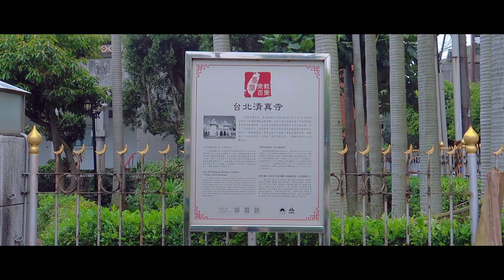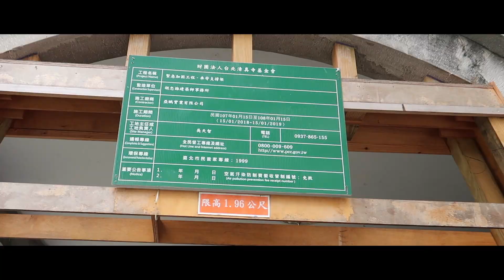Masjid DAAN ||DAAN MOSQUE|| SAlah saTu masjid terbesar di taiwan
Meski merupakan wilayah dengan minoritas Muslim, Taiwan sangat terbuka terhadap pengaruh keyakinan Islam. Salah satu bukti nyatanya adalah keberadaan Taipei Grand Mosque sebagai salah satu cagar budaya di sana.

Taipei Grand Mosque atau Masjid Agung Taipei merupakan tempat ibadah yang dibangun pemerintah Taiwan sebagai bentuk pengakuan dan kepedulian terhadap eksistensi umat Muslim yang populasinya terbilang sangat kecil di sana.

Populasi umat Islam di Taiwan memang tergolong sangat sedikit, hanya 0,3 persen dari total penduduk Taiwan. Namun seiring waktu, jumlah yang sedikit itu terus-menerus berkembang.

Pada tahun 2010, diperkirakan ada 140.000 penduduk Taiwan yang tercatat sebagai Muslim. Angka tersebut diprediksi terus bertambah sekitar 100 orang tiap tahunnya.

Selain sebagai tempat ibadah, Taipei Grand Mosque juga kerap digunakan sebagai tempat berkumpul dan bersilaturahmi masyarakat Muslim Taiwan.

Masjid yang berdiri megah di pusat kota ini awalnya digagas oleh Ketua Asosiasi Muslim Taiwan. Masjid ini dibangun di atas tanah yang didonasikan oleh pemerintah Taiwan. Pembangunannya selesai pada tahun 1960 dan menjadi masjid terbesar dari keenam masjid yang ada di Taiwan.

Taipei Grand Mosque dibangun dengan gaya arsitektur Islam dan Timur Tengah. Bangunannya menempati lahan seluas 2.747 meter persegi. Ruangan-ruangannya terbagi dalam beberapa bagian yang meliputi aula salat, aula resepsi, kantor, perpustakaan, dan ruang bersuci.

Aula salatnya mempunyai lebar dan tinggi sekitar 15 meter. Di bagian sisi masjid terdapat dua buah menara yang ketinggiannya mencapai 20 meter.

RUTE; dari TMS(taipei main station) naik MRT jalur merah turun arah XIANGSHAN turun di DAAN PARK, keluar EXIT 2 lurus ada perempatan belok kiri lalu lurus saja lokasinya berada di sisi kanan jalan, jalan kaki kira2 10menit (750m)

teimakasih…...